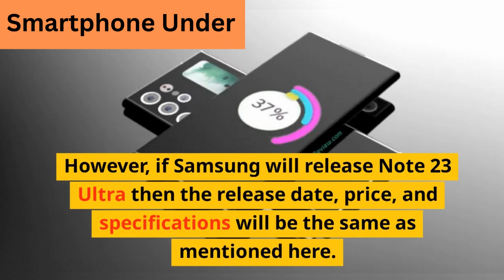Samsung Galaxy Note 23 Ultra 5G Release Date Price, and Specifications 2023